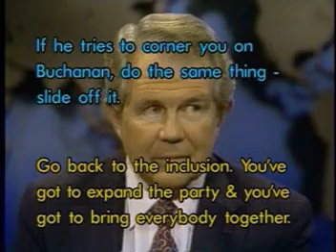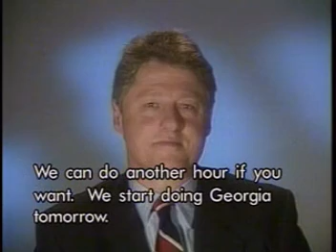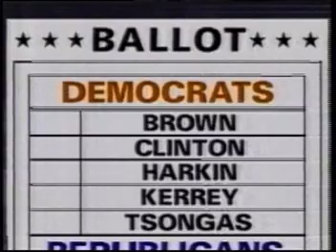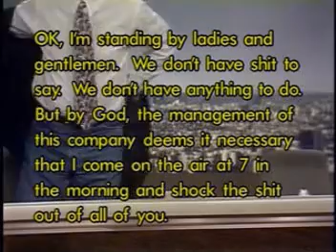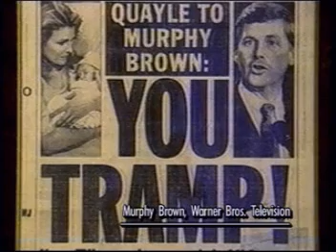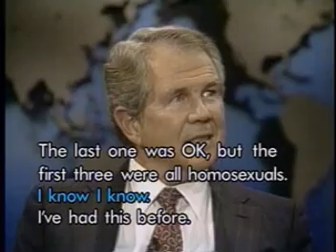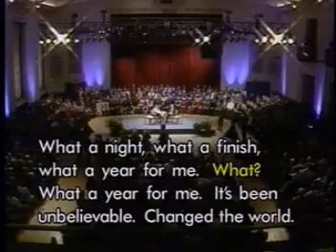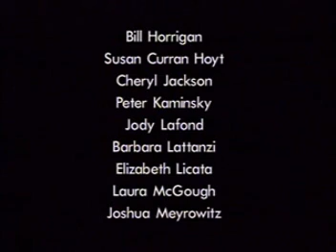SPIN mainstream media manipulation Full documentary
Ron Paul is having a hard time anywhere except YOUTUBE when it comes to getting media coverage  this is insight on WHY???   were media has evolved from  and IM JUST  GONNA UPDATE THIS OLD DOC. AND TELL YOU MAINSTREAM IS DEAD LOOK WERE  YOU ARE RIGHT NOW THE NEW WORLD OF UNCENSORED INFO   THEY CANT STOP THE RON PAUL PATRIOT REVOLUTION  Ron Paul 2012